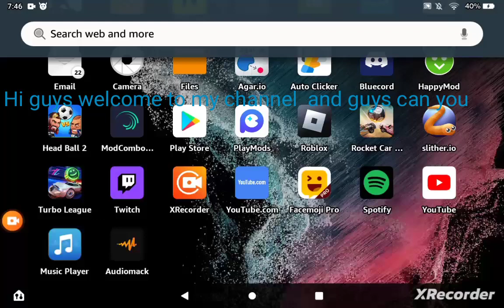April 25, 2023